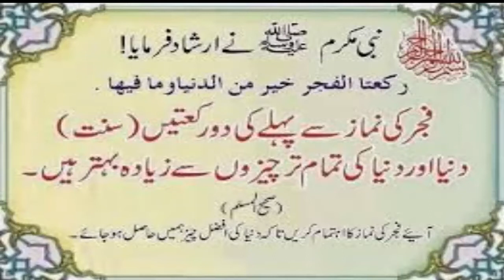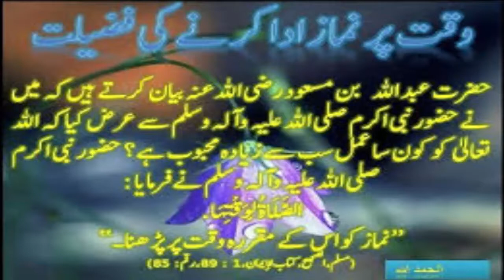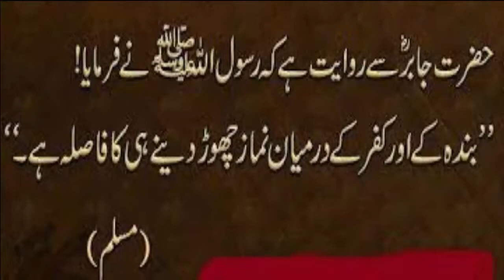Namaz ki fazelat Hadees pak ki roshni me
Namaz ki fazelat Hadess pak ki roshani me

Islami wazaif se jude inshallah apni har tarah ki maslo ka hall wazaif se kare hum aapko Qurani aur ruhani wazaif Denge jinse aap apni zinndagi asaan bana sake in galat wazaif se Na jude jo imaan ko nuksan pahuchade is liye hamare sath join hon Shukriya and subcrib our chennle jazakallah khair .